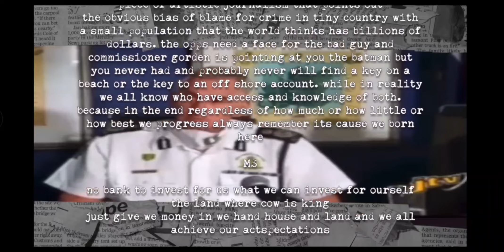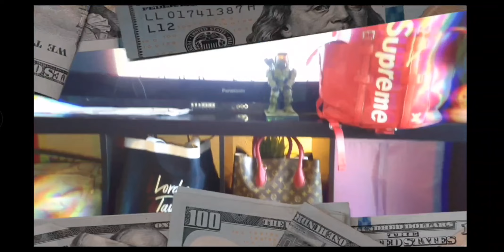PopBoYz - Mucha Coka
Happy 420 PopBoYz - Loud Family on all major streaming platforms. this year's single. Mucha Coka